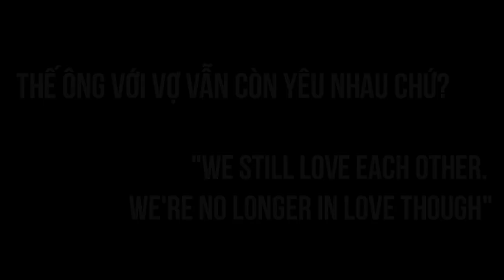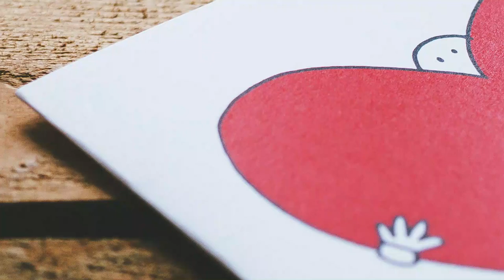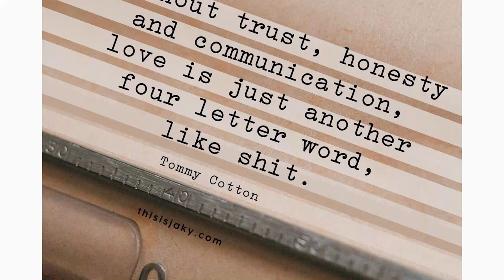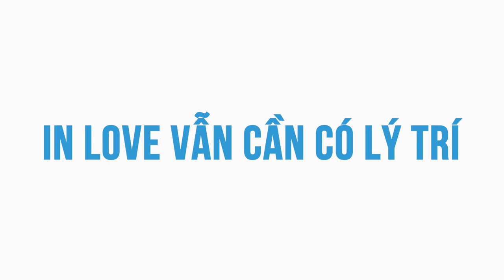Love và In Love tưởng gần nhưng thực sự quá xa | Limitless | TÂM SỰ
Ghé Nhà sách Spiderum trên SHOPEE ngay thôi các bạn ơi:
. Mới hôm qua nói chuyện với ông bạn người Malay đã lấy vợ được 23 năm. Vì mới lấy vợ nên tôi mới tò mò hỏi ổng: "Thế ông với vợ vẫn yêu nhau chứ?". Ông bạn nghĩ một lát mới trả lời: "We still love each other. We're no longer IN LOVE though".
Tìm hiểu thêm về cuốn sách "Dăm ba cái tuổi trẻ"
Bài viết: Love và In Love
Được viết bởi: Limitless
Giọng đọc: Pinkdot
Editor: Pinkdot